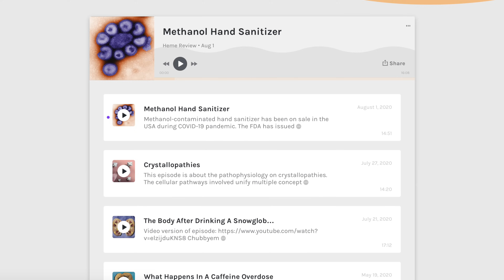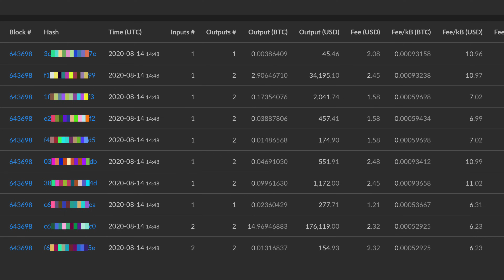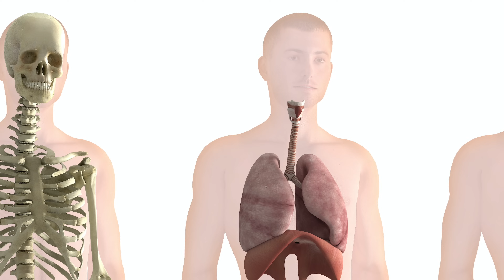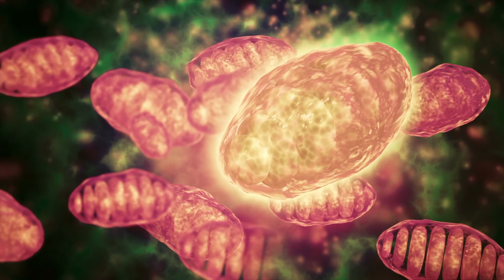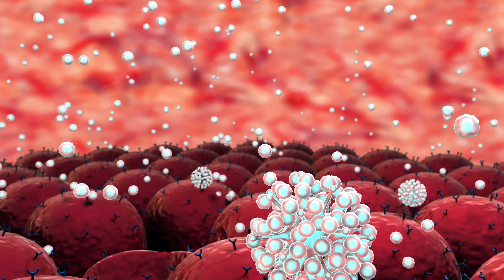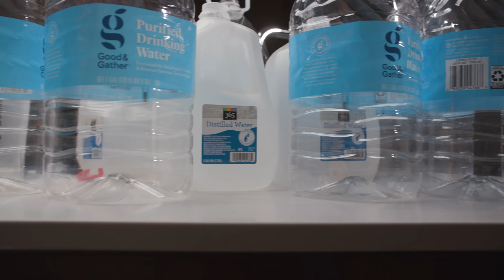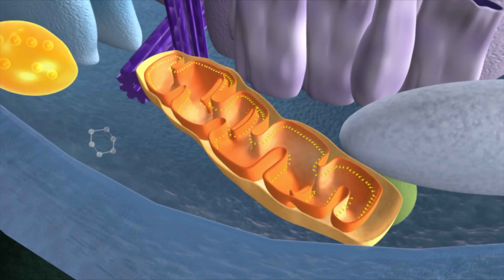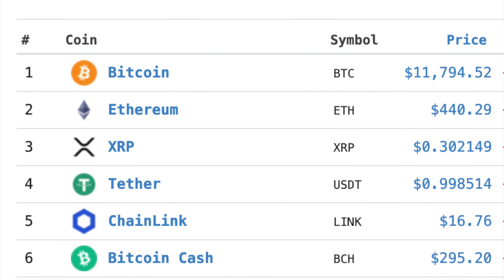A Brief Discussion of Heatstroke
Heatstroke is a serious problem and the heatwaves that cause it, claim more lives on average than any other weather event in USA. While generally thought to affect the elderly and the very young, it can affect people of all ages, not just because of the heat in the environment (classic heatstroke) but also because of activity (exertional heatstroke). The problems caused by heatstroke sometimes happen but don't appear clinically, like GI ischemia.

Bitcoin is a decentralized cryptocurrency that's used in peer to peer transactions. This happened in 2011 when individual people could still mine coins, but now, miners are usually pools or in large facilities in places that have cheap electricity and cool climate to save on computer cooling costs.

References:
0 Heat Stroke. Compr Physiol 5:611-647, 2015.
1 Heatstroke N Engl J Med 2019; 380:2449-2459.
2 Mechanisms of circulatory and intestinal barrier dysfunction during whole body hyperthermia. Am J Physiol Heart Circ Physiol 280: H509–H521, 2001.
3 The Impact of Mild Heat Stress During Prolonged Running On Gastrointestinal Integrity, Gastrointestinal Symptoms, Systemic Endotoxin and Cytokine Profiles. Int J Sports Med 2018; 39: 255–263.
4 Heat stroke: Role of the systemic inflammatory response. J Appl Physiol (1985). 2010 Dec;109(6):1980-8.
5 Endotoxaemia in exhausted runners after a long-distance race. S Afr Med J. 1988 May 7;73(9):533-6.
6 Pathogenesis of nonocclusive ischemic colitis. Ann Surg. 1986 Jun;203(6):590-9.